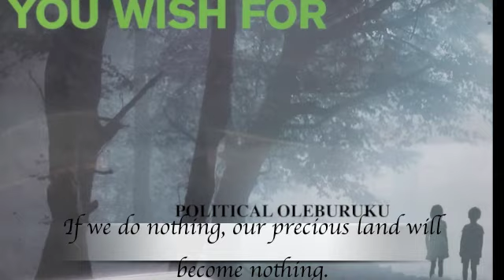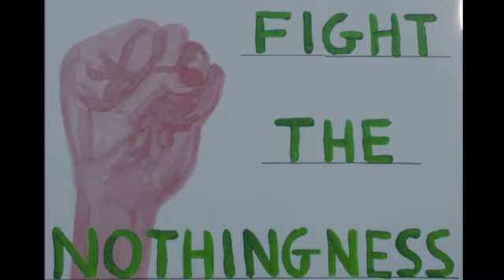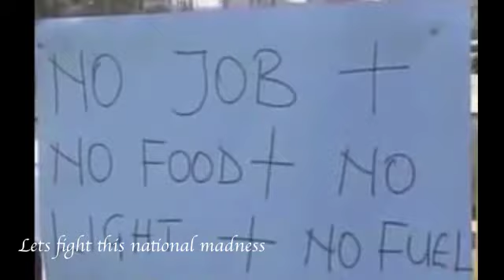Oleburuku by Africavoice4justice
The Southwark Crown Court in London on Tuesday 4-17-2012, sentenced a former governor of Delta State of Nigeria, Chief James Ibori, to 13 years in prison for money laundering and corruption. Nigerians rejoiced, without taking into consideration our corrupt and rotten Nigerians judges who are always right. There are more than a thousand and one Nigerian leaders who are worse than him. Until we unite and say no to corruption, Nigeria has no tomorrow